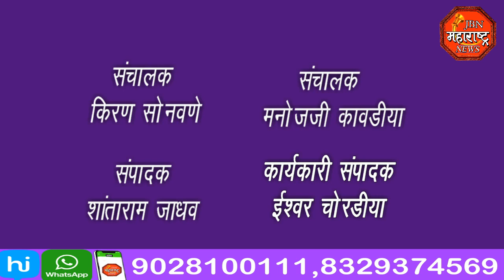jbn maharashtra news jalgaon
आ.संजय गायकवाड यांच्या निषेधार्थ रिपब्लिकन पार्टी ऑफ इंडियाच्या वतीने रस्ता रोको आंदोलन करण्यात आले